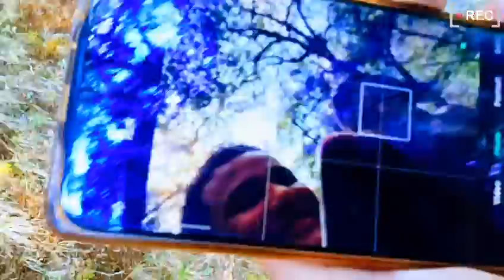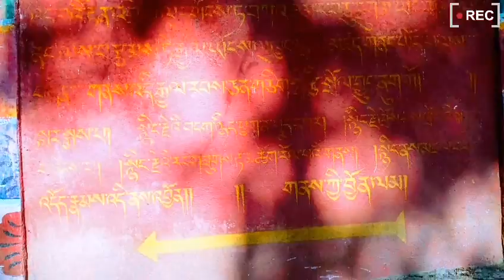VISIT TO TAGO CHOEYING PHODRANG_-_Tango_Monastery_Saroj||Phurba||Lham||Pema||Thinley||Chandra||Nima.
Tago Choeying Phodrang, Institute for Advanced Vajrayana Studies is a one of the Buddhist university located in Northern part of Thimphu, Bhutan. Many buddhist monks are graduates from this university mainly with the study of vajrayana in buddhist philosophy.

I have captured short video as a memory for myself and to my fellow friends who have visited the secred site.

Gadgets Used:
• 📷Camera: Oppo A5s Mobile Phone
• 💻Editing Application: Vlogs

© DRUKYUEL S-M-T